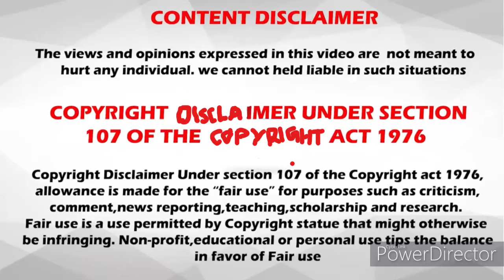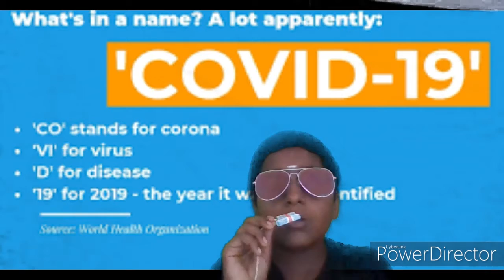corana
Content disclaimer  :The vedio I put I to been acknowledged by everyone, then I will be more happy that by me some members get a bit of information and for educational purposes only

Go out for only emergency purposes by wearing mask and having sanitizers.

Open your FREE Account with Upstox and get benefits up to Rs 4,000 for Rs. 299/- only
FREE 1 year Moneycontrol subscription worth ₹1999 + FREE Premium Membership of StockEdge ₹999 worth  + FREE "Stock Market Made Easy" by Elearnmarkets ₹999 worth.

Upstox Features -
• Easy to buy Mutual Funds through Upstox
• Upstox offers more than 2000 Mutual Funds and charges 0% commission on Direct Mutual Funds
• Quick and Easy FREE Account Opening. All you need is a Pan card and an Aadhar card
• Trusted Brand Backed by Mr.Ratan Tata .

Here my website link .

Here links of my studio things :-

My speaker from DVD

My target DVD

DVD to bluetooth converter

My tripod

My bluetooth speaker

My h96 max for CRT TV

For any queries contact in comments . Or in gmail .

for more vedios like

                                                            Jai hind